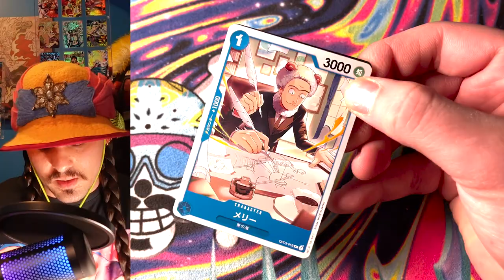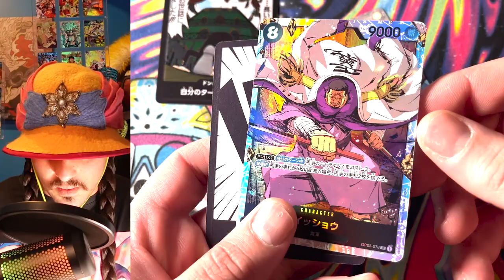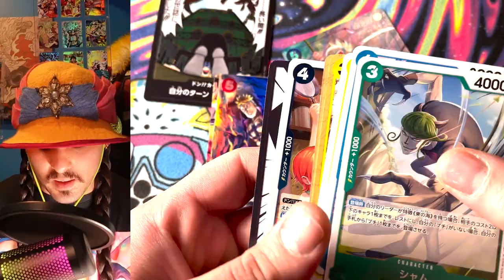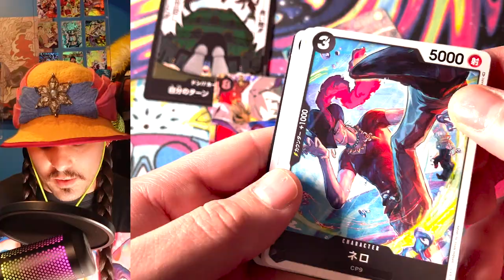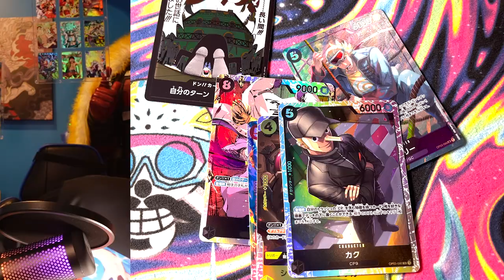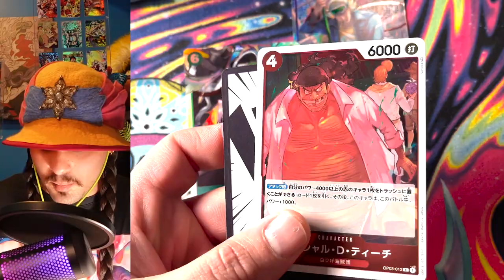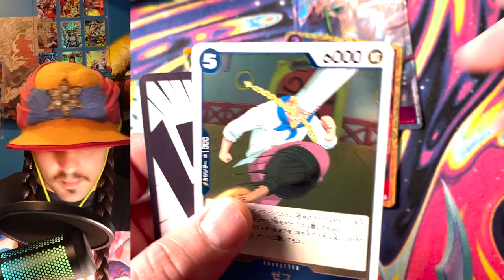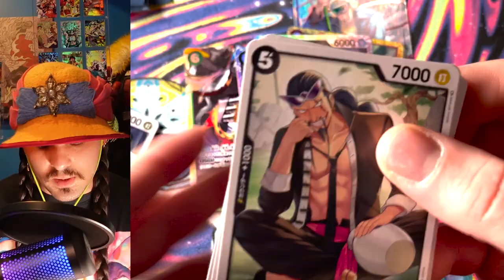OP03 Pillars of Strength Booster Box Opening - One Piece Card Game DenTull Tooth Tip Episode 1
A Full shrip'm storytime of DenTull tooth tips!